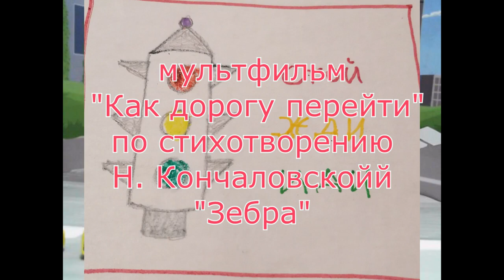Конкурс дорога и мы 2023 Как дорогу перейти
МУНИЦИПАЛЬНОЕ БЮДЖЕТНОЕ ДОШКОЛЬНОЕ ОБРАЗОВАТЕЛЬНОЕ УЧРЕЖДЕНИЕ «ДЕТСКИЙ САД КОМБИНИРОВАННОГО ВИДА «ЗОЛОТОЙ КЛЮЧИК»